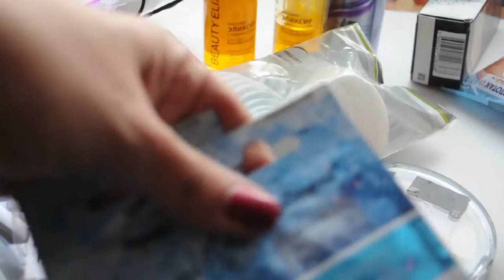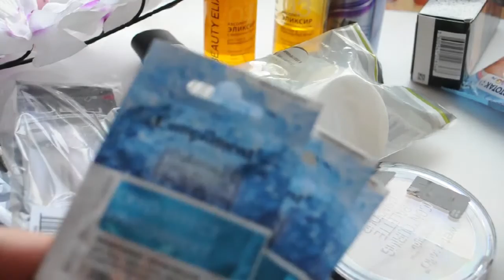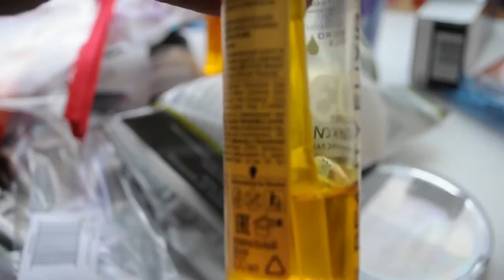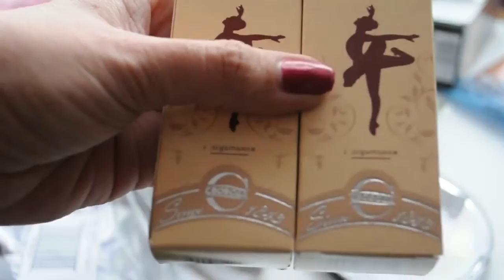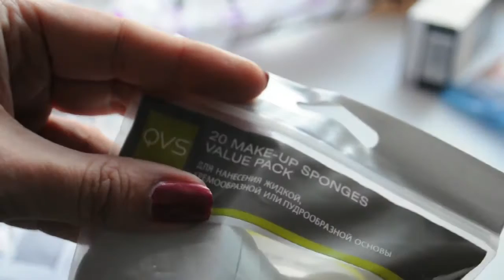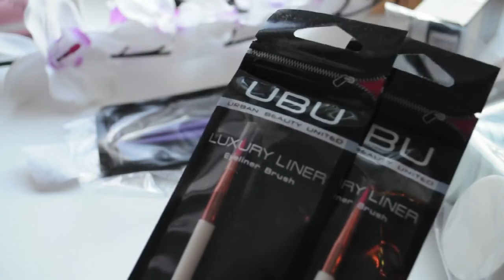КОНКУРС Ирмаг Покупки ноябрь 2016 и спасибо LizaOnAir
При покупке если спросят кодовое слово что бы получить скидку 10% введи Olga Shvets
ты получаешь скидку дважды в момент ТОЛЬКО регистрации и сразу покупки.
И второй раз тогда вводишь кодовое слово.